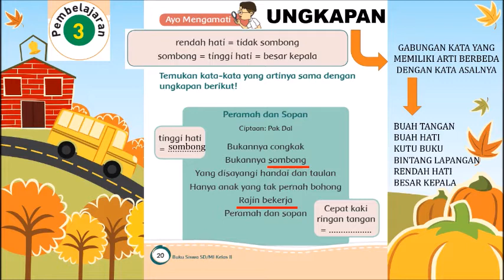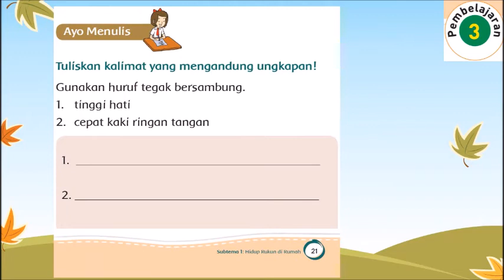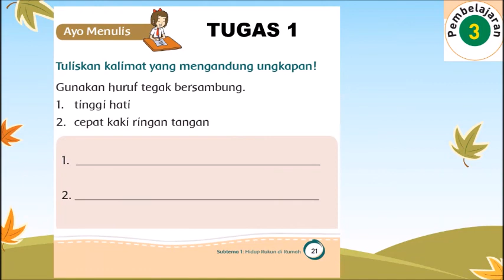TEMA 1 SUBTEMA 1 PB 3 : UNGKAPAN